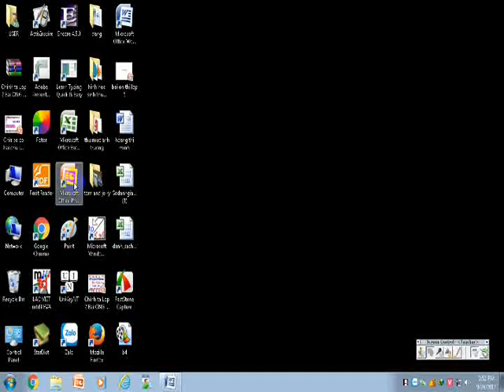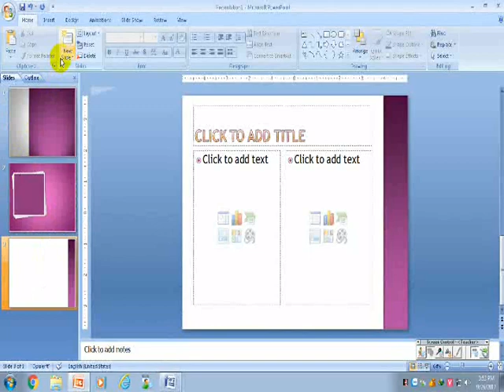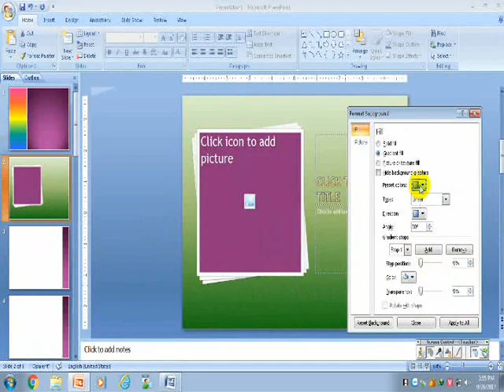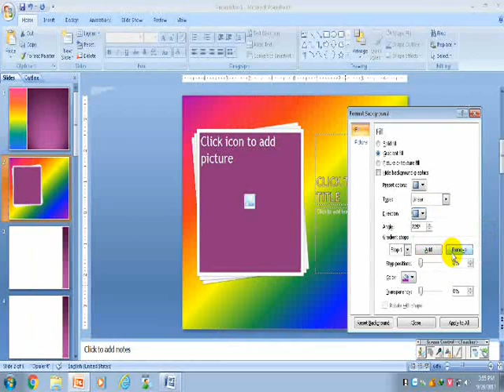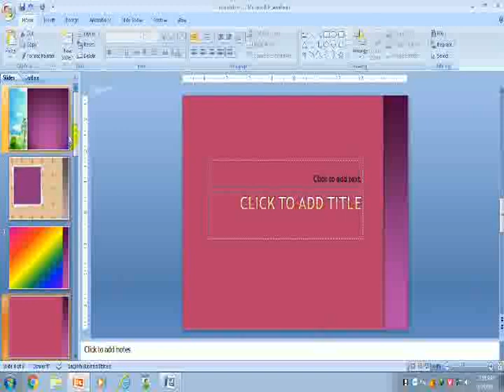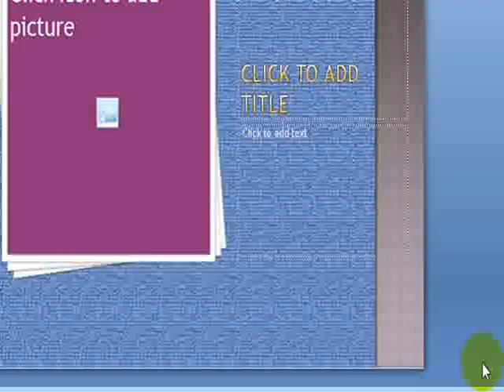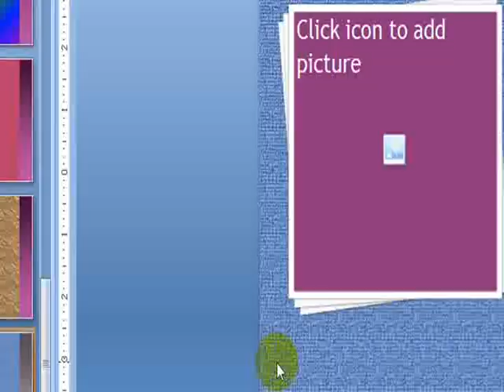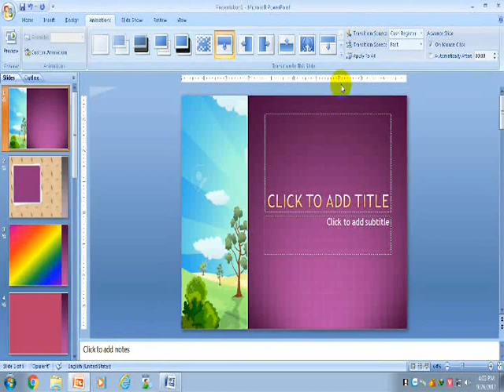bài 5 tạo nền và chuyển cảnh (design background and animations)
Luyện tập tin học lớp 4 PHẦN II. BÀI TRÌNH DIỄN ĐA PHƯƠNG TIỆN
Bài 5. Tạo nền và chuyển cảnh Microsoft Powerpoint
Tổng hợp các bài học trong sách Luyện tập tin học lớp 4

chương trình học kì II môn tin học 4 sách luyện tập tin học
Bài 26. Microsoft Word : Định số trang - Định dạng trang

Mọi người khi lập email xong chỉ nhấp nút đăng kí và bấm chuông là mọi bài học mới nhất của em sẽ gửi thông báo đến cho mọi người khi ra bài học mới nhé
Cảm ơn mọi người đã quan tâm
Hy vọng sẽ giúp ích cho tất cả các bé tiểu học và những người quan tâm